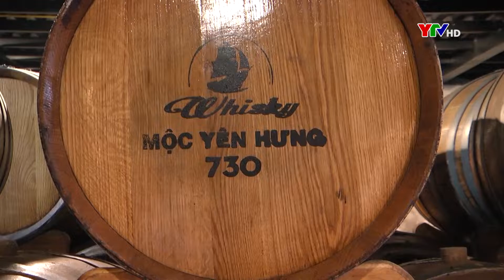Liên minh HTX tỉnh Yên Bái triển khai nhiều hoạt động hỗ trợ khu vực kinh tế tập thể